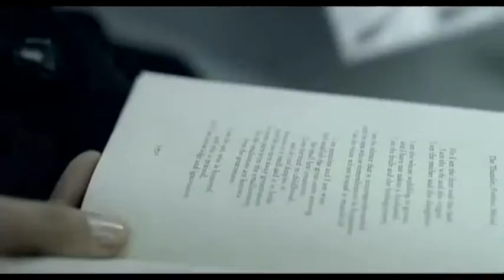Model Moments - Daria Werbowy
NATIONALITY
Polish
BIRTH DATE
November 19, 1983
LIVES NOW
New York, NY
STATUS
Cover girl, Established
KNOWN FOR
Eyes
AGENCIES
IMG
DATED
Kenny Jossick, Josh Hartnett
FRIENDS
Gemma Ward, Erin Wasson, Noot Seear, Dewi Driegen, Freja Beha, Garrett Neff, Andrés Velencoso, Carmen Kass, Elettra Wiedemann
INTERESTS
Snowboarding, Sailing, Basketball, Art